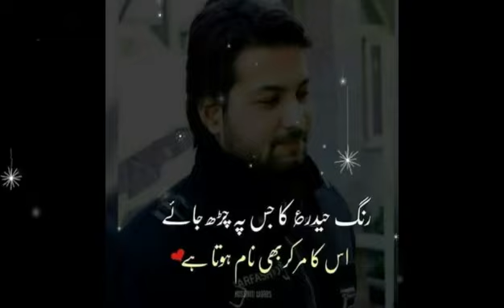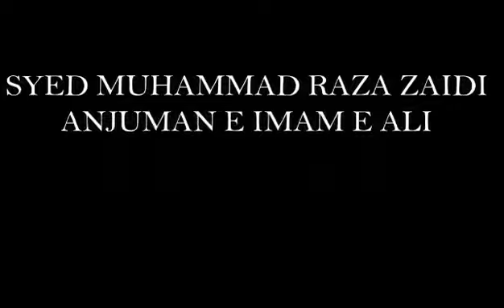Memories of Salman azmi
4 dec
Birthday of salman azmi
Iltmas e sura e fateha